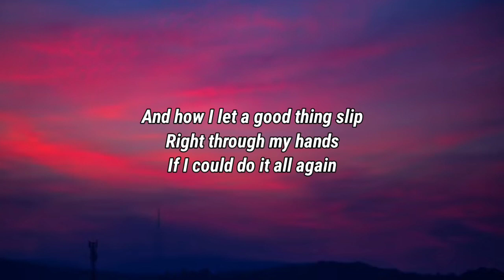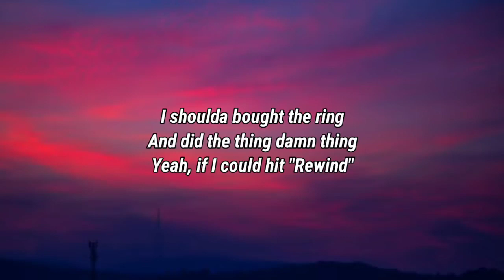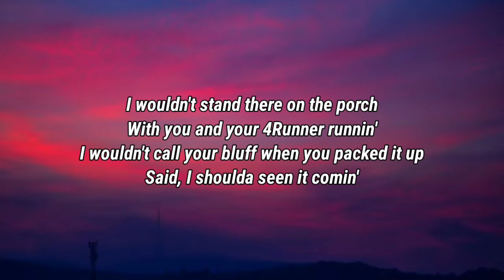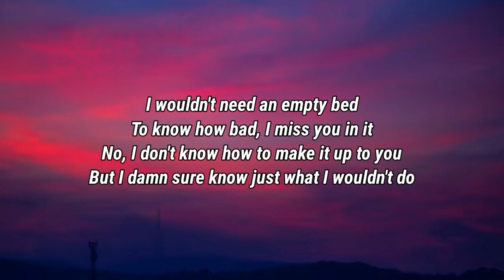Jordan Davis - What I Wouldn't Do (Lyrics)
Lyrics

The proof is in the whiskey and the champagne in your hand
You smilin' in that picture's got me thinkin' about the damn
I didn't give
And how I let a good thing slip
Right through my hands

I wouldn't stand there on the porch
With you and your 4Runner runnin'
I wouldn't call your bluff when you packed it up
Said, I shoulda seen it comin'
I wouldn't watch that cloud of dust
And just keep on actin' tough
I wouldn't tell my friends, "It's all good now
I got more time for fishing."
I wouldn't need an empty bed
To know how bad I miss you in it
No, I don't know how to make it up to you
But I damn sure know just what I wouldn't do

The list of reasons why she's gone is longer than this tab
My mama's still mad at me, I'm still kickin' myself for that
'Cause I know she's always right. I messed it up good, didn't I?
I shoulda bought the ring
And did the thing damn thing
Yeah, if I could hit "Rewind"

To stop those goodbye tears from fallin'
Get those bags out of the car and
Your clothes back in the closet

Yeah, I know what I wouldn't do

Jordan Davis, What I Wouldn't Do, Jordan Davis What I Wouldn't Do, What I Wouldn't Do Jordan Davis, What I Wouldn't Do Lyrics, Lyrics What I Wouldn't Do, Jordan Davis What I Wouldn't Do Lyrics, What I Wouldn't Do Jordan Davis Lyrics, Lyrics Jordan Davis What I Wouldn't Do, Lyrics What I Wouldn't Do Jordan Davis, Jordan Davis Lyrics What I Wouldn't Do, What I Wouldn't Do Lyrics Jordan Davis, DaBaby Rockstar Lyrics ft Roddy Ricch, Megan Thee Stallion Savage Lyrics ft Beyonce, The Weeknd Blinding Lights Lyrics, SAINt JHN ROSES Lyrics, Justin Bieber Intentions Lyrics ft Quavo, Doja Cat Say So Lyrics ft Nicki Minaj, Lil Baby The Bigger Picture Lyrics, Jack Harlow Whats Poppin Lyrics ft DaBaby Tory Lanez & Lil Wayne, Lil Mosey Blueberry Faygo Lyrics, Post Malone Circles Lyrics, Harry styles Adore You Lyrics, DopeLyrics, SuperbLyrics, LYRICS LOVERS, BangersOnly, Unique Vibes, Lyrics de músicas, Leader Of Lyrics, NewMelody, Taz Network, Unique Sound, Gold Coast Music, Divinity, Country Music New.